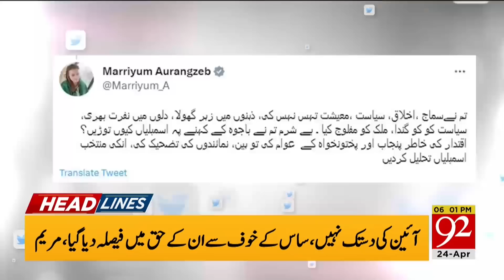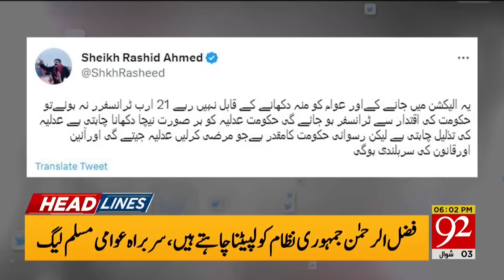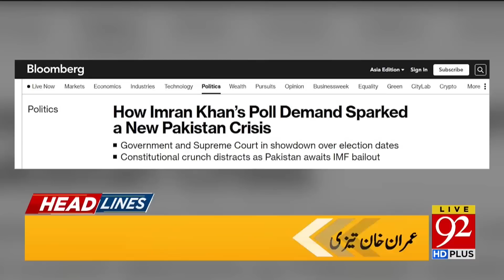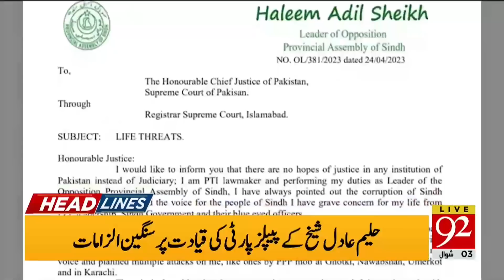Imran khan Big Statement! | Headlines | 06:00 PM | 24 April 2023 | 92NewsHD